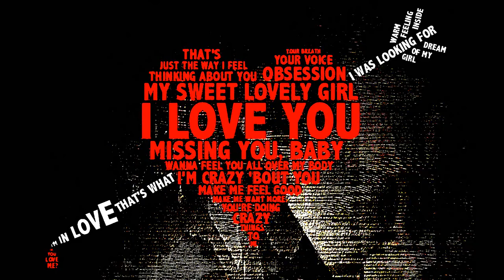Kellee Maize - La la love HD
"For a better quality of the sound and the image, please watch this video     in HD."